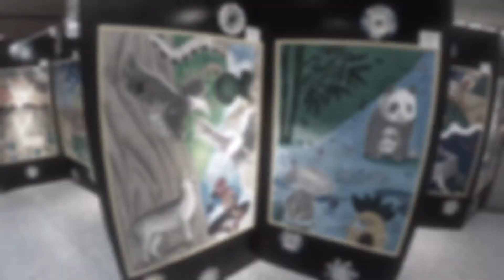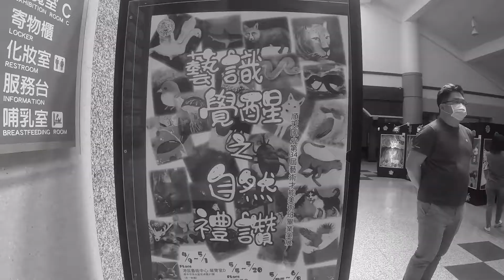20220409藝術覺醒之自然禮讚順小美術班畢展港藝開幕式